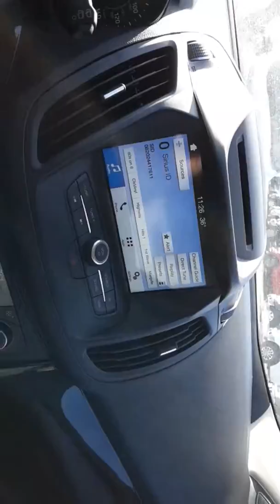18199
2018 Ford escape